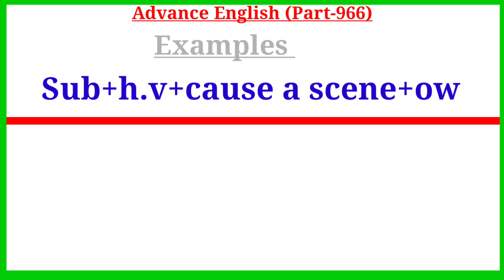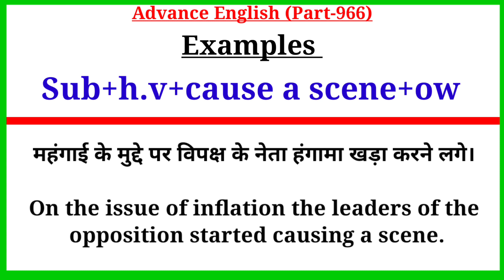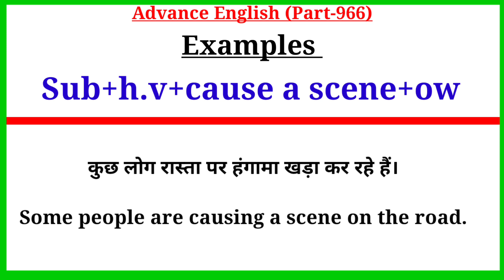Advance English Structure Part 966 / Advance English Structure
Your Quories-:
advance english
advanced english
advanced structure
english structure
spoken english